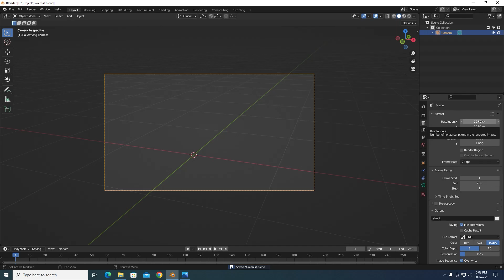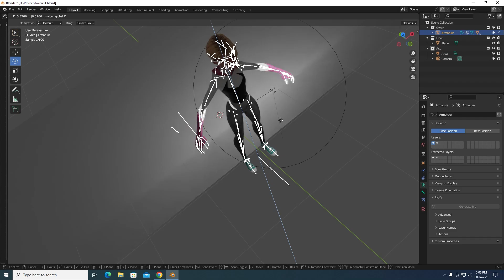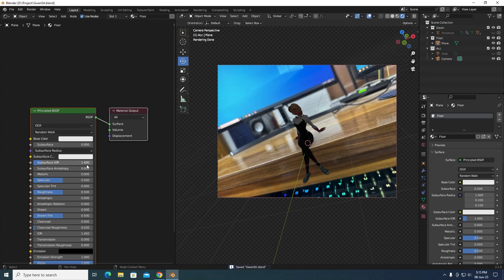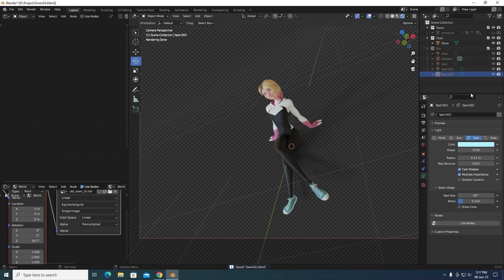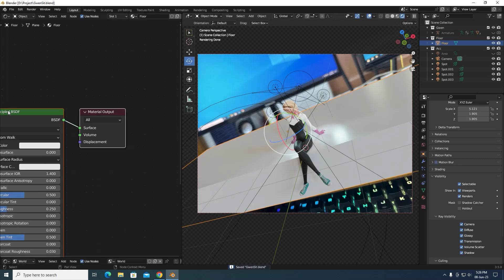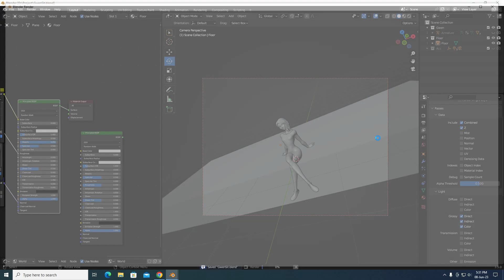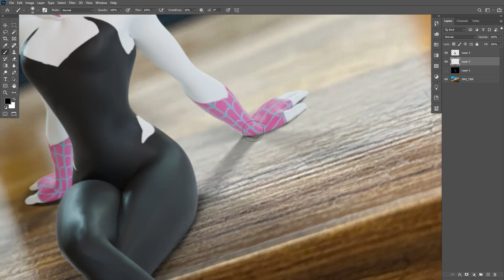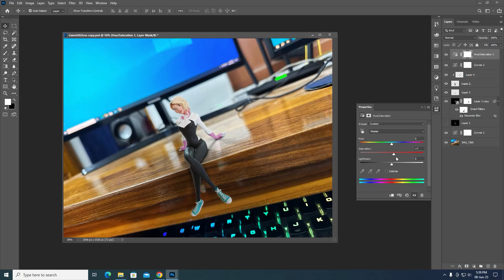How to add 3D objects to Photos in Blender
This tutorial shows you how to add a 3D Object to your Photo in Blender